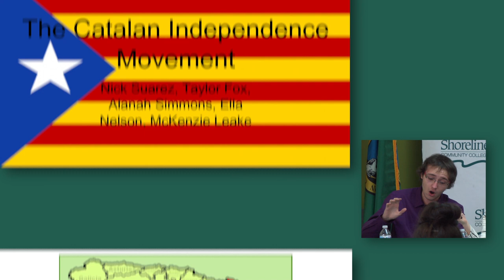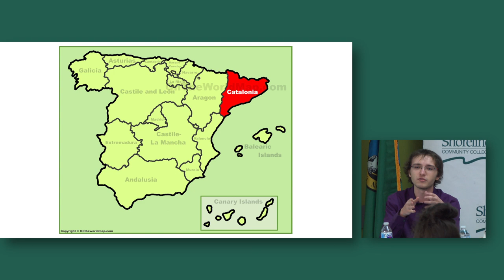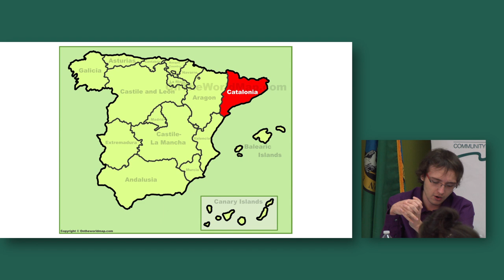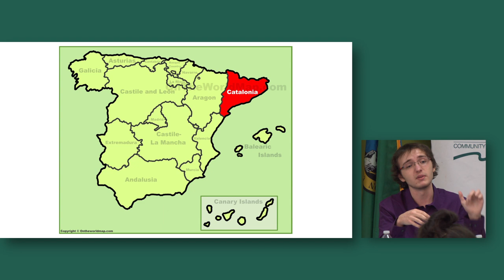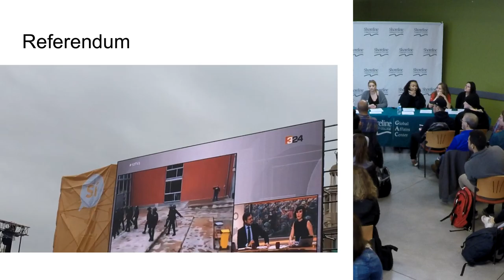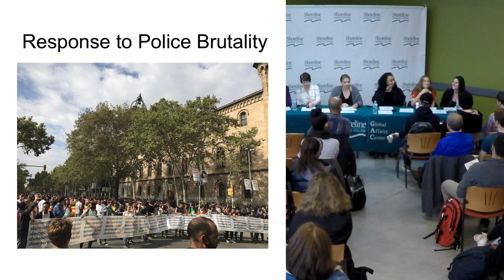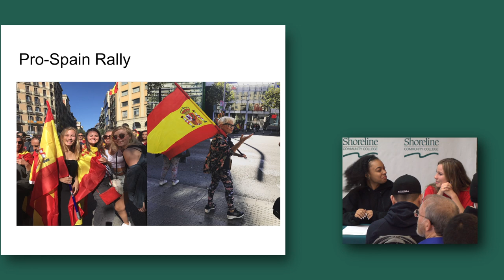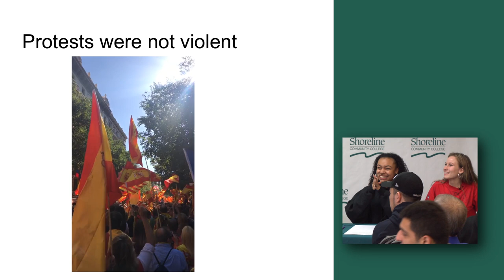Study Abroad During a Political Crisis - Catalonia Independence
Jeannette Idiart has been teaching English composition and literature at Shoreline Community College since 2001. She's taught college English courses since 1990. She received her B.A. in English from the University of California at Berkeley and her M.A. in English from the University of Washington. Her special teaching interests include 19th century American literature, women's literature, Gothic literature, and interdisciplinary studies.

The voters of the province of Catalonia voted for independence from Spain at the end of 2017.
Shoreline English Professor, Jeannette Idiart, was there with a group of students on a quarter-long study abroad experience.  And what an experience they got!